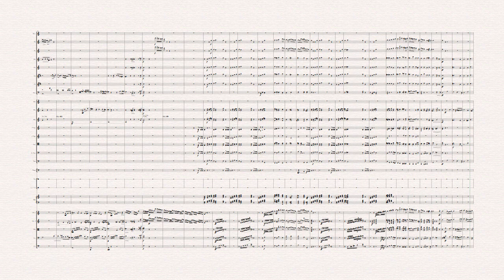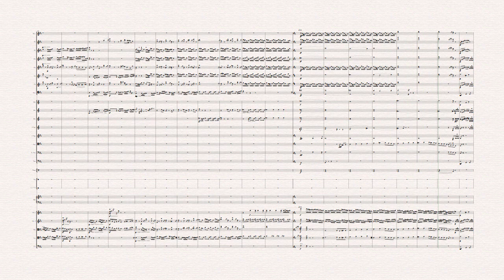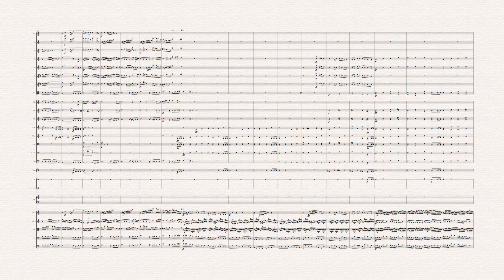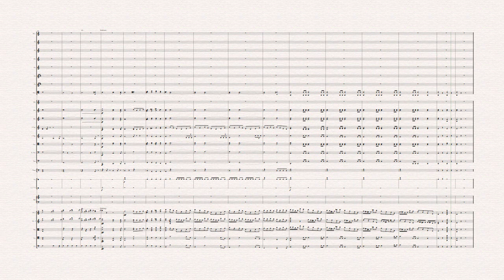Die Meistersinger von Nurnberg - Prelude : WAGNER ( NOTE PERFORMER 3 & Sibelius8 )